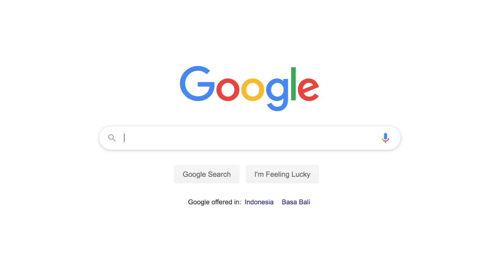Grandma Answers Google's Most Searched Questions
Lill is full of knowledge so she thought she would help out the world and answer their questions, you're welcome.